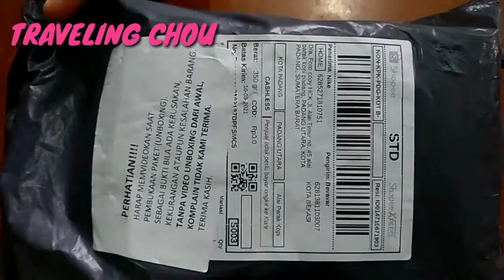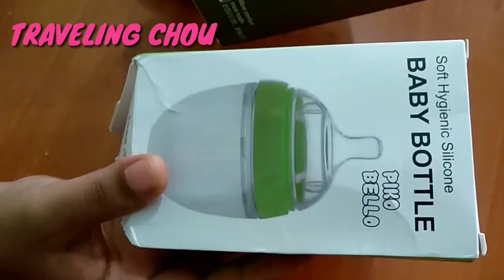REVIEW BOTOL SUSU PIKO BELLO || UNBOXING BOTOL SUSU PIKO BELLO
Halo Guys...
Sekarang kita mau unboxing botol susu merk PIKO BELLO, kemaren kita order melalui Aplikasi shopee dan Alhamdulillah sekarang paket nya sudah sampe dan lanjut unboxing serta review ttg produk yang kita beli.

Video ini kita bikin tentang review jujur kwalitas barang tersebut, bagi bunda yang ingin pesan botol susu untuk bayinya juga bisa rekomended dengan produk ini.

✓ Produk di Video :
PIKO BELLO

✓ Link Pemesanan di SHOPEE :
BOTOL SUSU

✓ Expedisi Pengiriman :
Shopee Expres

FAQ :
° Record : Xiaomi Mi Max 2
° Editing Video : Kine Master
° Editing Thumbnails : Pixellab